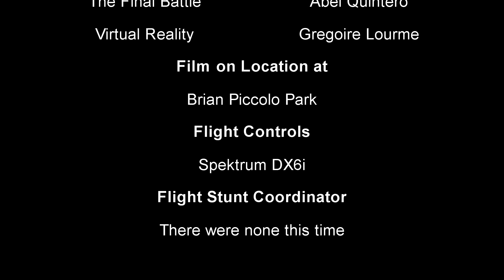Blade 350 QX3 First Flight